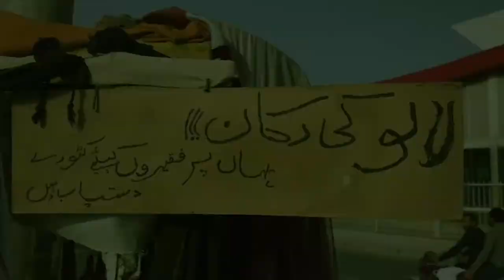STUDENTS BEFORE EXAM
this video is about student
 there are many type of students.
 some them study alot, some are rascal they dont want other students to study and some are adviser... i hope you will like this video